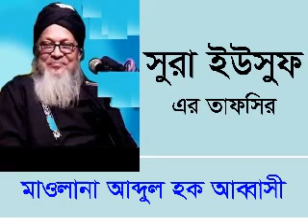তাফসির সুরা ইউসুফ মরহুম মাও আব্দুল হক আব্বাসী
হযরত ইউসুফ আঃ সম্র্পকে কোরআনে পাকে যা বর্ণনা করছেন তা তাফসির করা হয়েছে.